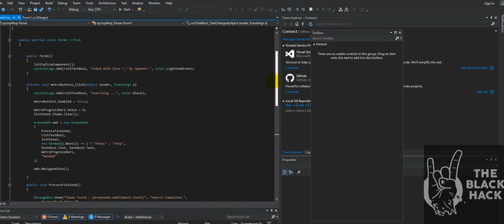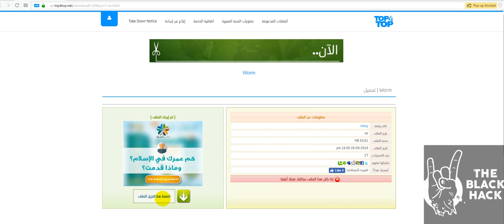Top4 Top Download เอาใว้ Download ของเว็บ top4 top ที่พวกแฮกเกอร์แขกมันชอบ up tools hack ใว้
ตัวโปรแกรม Download ที่กลุ่ม